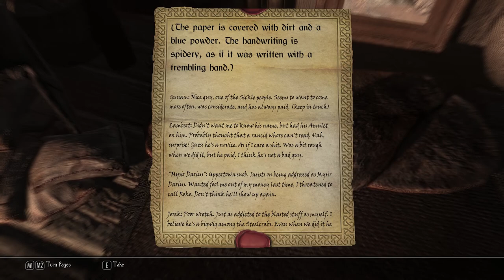Enderal Episode 14 - Milbert Foxhand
Welcome to Episode 14 of Skyrim Enderal.
I played a lot of Skyrim Mods before, but never Enderal
so this is my first time and i am super excited to do
a complete playthrough.

In the last episode we got the key back from Sila Foxhand, so we went to give it back to Milbert Foxhand, but he disappeared. We go back to the Undercity to search for hints about his disappearance in Sila’s home. We could find something and went outside of Ark to search for the place. At the coastline we find some burned ruins where Sila has caught Milbert in a cage and wants to kill him...

Im Silent Gamer Max. My channel contains videos without talking,
so you can experience the pure gameplay.